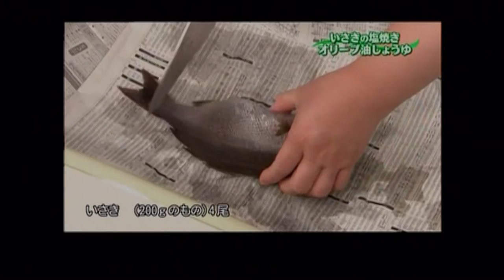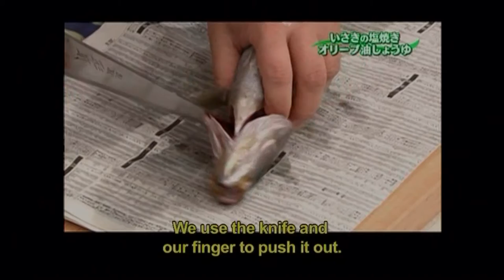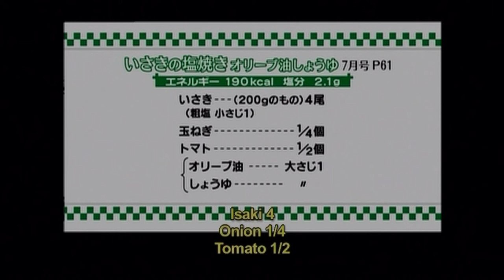3-Minute Cooking: Grilled Isaki with Olive Oil & Shoyu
Grilled Grunt Fish with Olive Oil & Soy Sauce